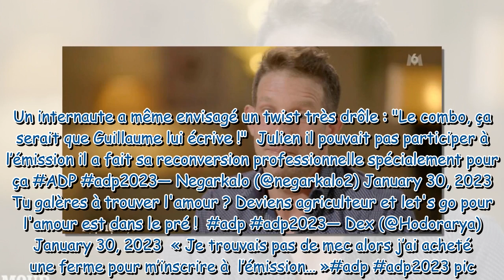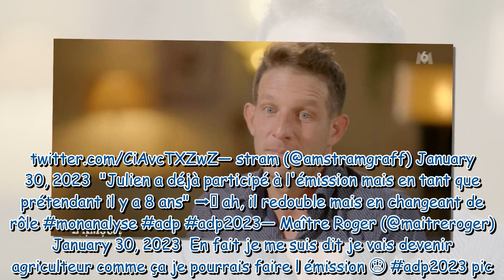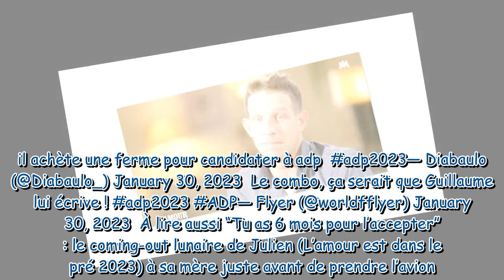L'amour est dans le pré 2023 : "Il redouble", "Il a acheté une ferme"... Le parcours de Julien intri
L'amour est dans le pré 2023 : "Il redouble", "Il a acheté une ferme"... Le parcours de Julien intrigue les internautes qui se moquent gentiment de lui